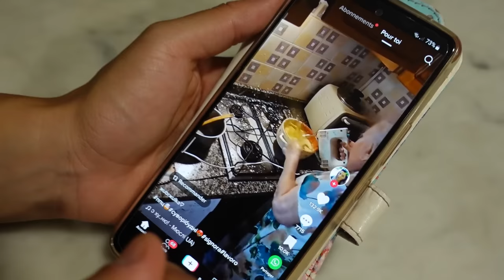VLOG - DEUXIEME JOUR avec NOUS et PINK LILY VIDEO